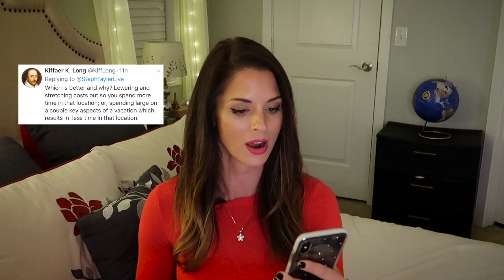TRAVEL Q&A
LADad
AnthonyMannetti
MsJoyChristine
LukeA85
peh_architect
FemYoga
usscv62
caseyjames289
muir_sm